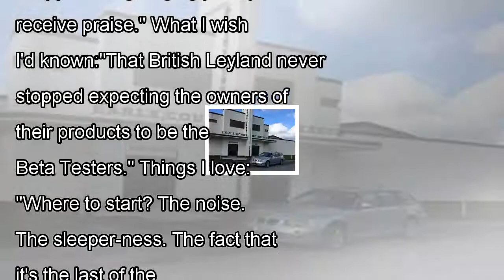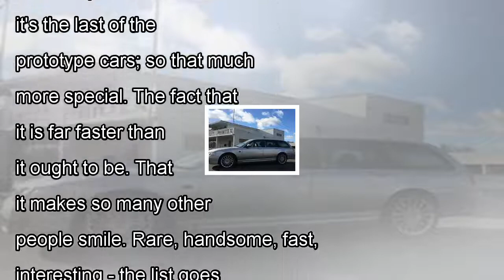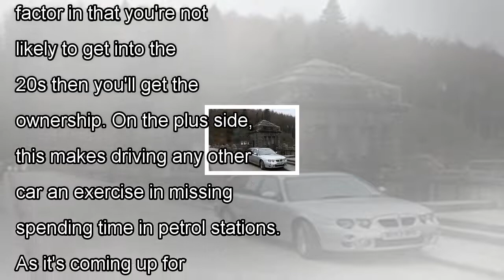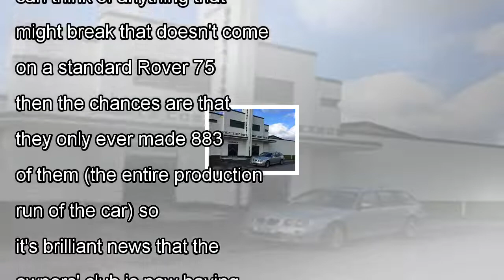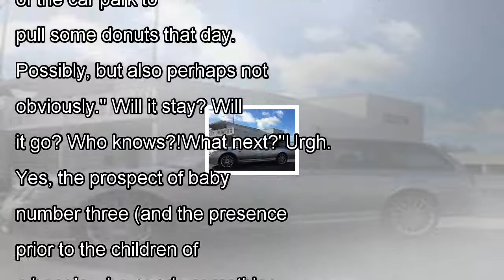Mg zt-t 260: ph carpool by news today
Name: AntBCar: MG ZT-T 260 Owned since: November 2011Previously owned: various Sheds (including one which ran on old chi...